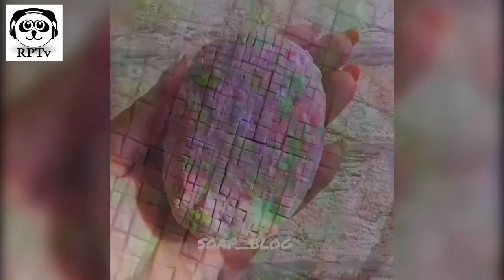Soap Carving ASMR ! Relaxing Sounds ! Satisfying ASMR Video | RP55